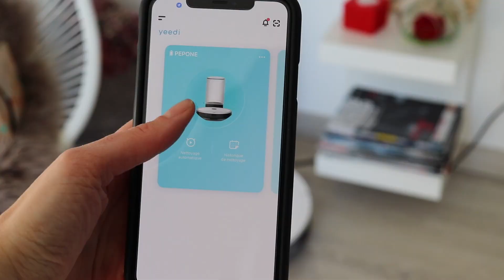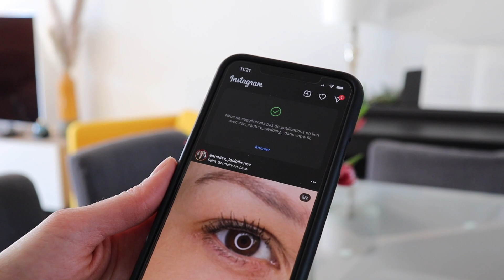Ménage de printemps: CONSEILS & ASTUCES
●●●●●●●● DEROULE ICI  💫 ●●●●

On se retrouve dans une nouvelle vidéo, on va parler ménage et je vais vous montrer comment je procède pour avoir une maison propre et l'esprit tranquille !
Bon visionnage.
Bisous 😘
Suzette

💁🏻‍♀️ + SUR MOI ►Je m’appelle Géraldine, j’ai 30 ans, je vis en Lorraine. Je me suis lancée sur Youtube pour vous partager et vous faire découvrir mes passions!
Vous pouvez me retrouver chaque semaine sur ma chaine!
Bisous 😘

●●●● MATERIEL UTILISÉ POUR CETTE VIDEO●●●●

🎥 CAMÉRA ►  Canon EOS 200
🖥 MONTAGE / PROGRAMME ►FINAL CUT PRO